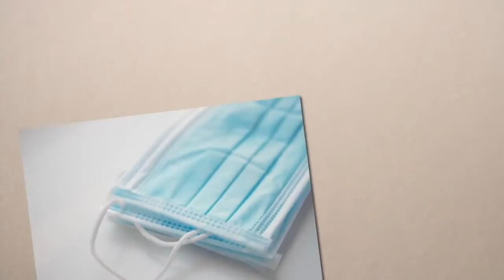Power of Age: Abraham & Bauer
Power of Age: Abraham &amp; Bauer